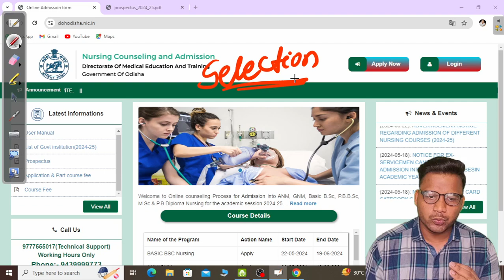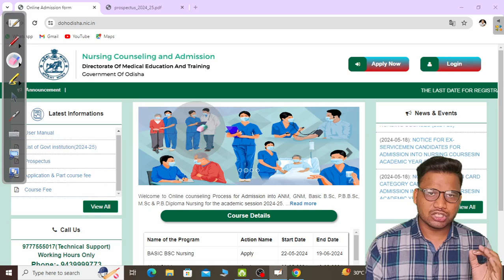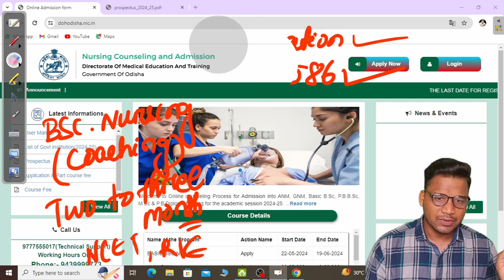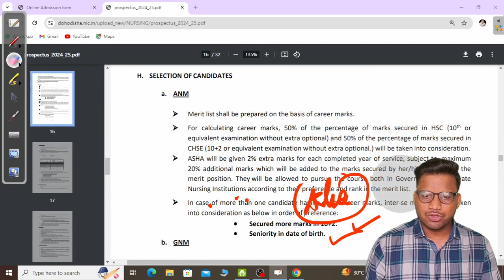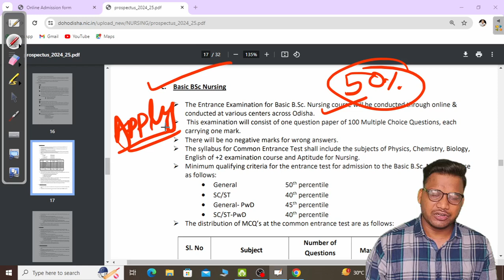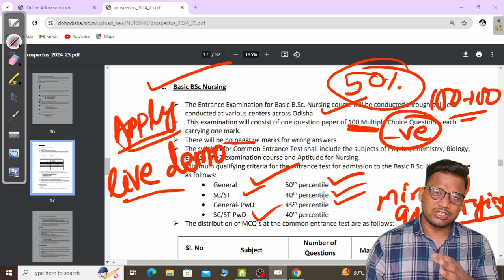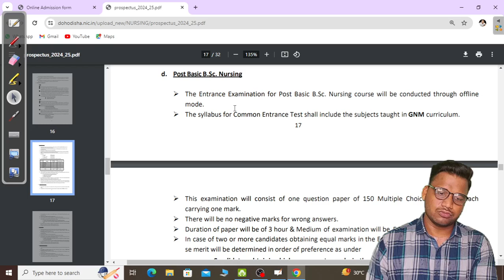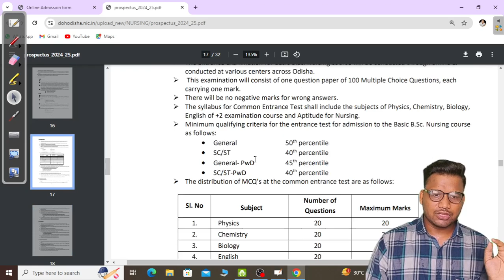BSc Nursing,All Nursing Exam Selection Process, Entrance Exam Syllabus,Exam Pattern,Total Mark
Contact:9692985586  to join in CT, Ouat, integrated BEd,Bsc Nursing ,2 yr BEd Entrance Courses